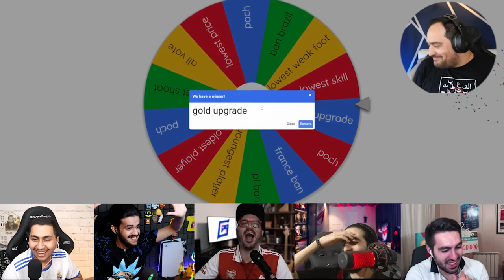🔥رولت آیکان 🔥 💀با مجازات گردونه 💀@SamSnowfc @Asalar10 @RealHoSiS@GameNetTV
امروز دوباره با این جماعت سفید آمده ایم که آیکان پیک بزنیم اما گردونه مرگ برامون تصمیم می گیره که چه کسی رو انتخاب کنیم.

اگر دوست داشتین و از این نوع سبک ویدیو ها خوشتون میاد حتما منو سابسکرایب کنید
لایک و کامنتم یادتون نره 💫👌😇 همه کامنت ها رو می خونم و منتظر پیشنهادهاتون هستم ...